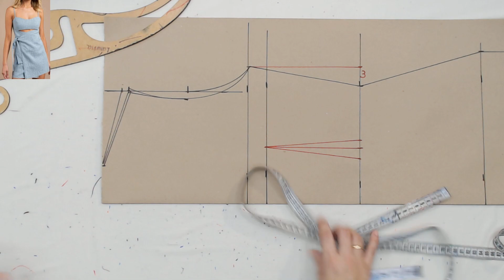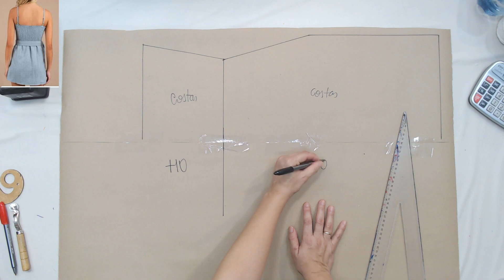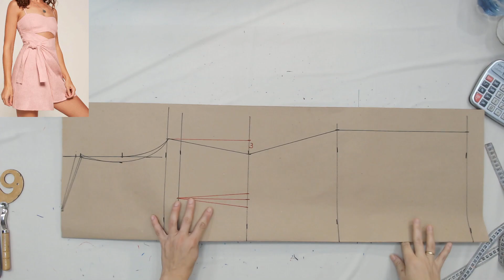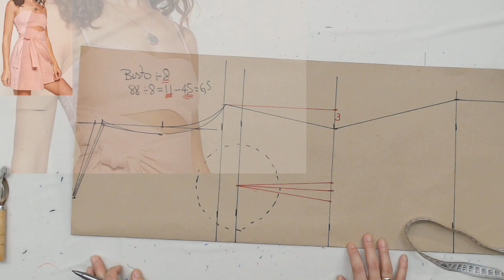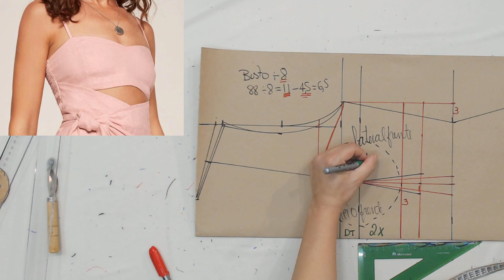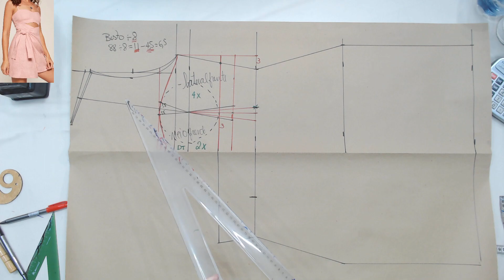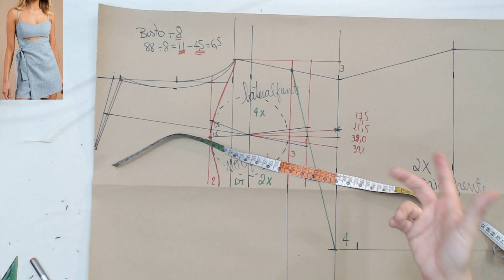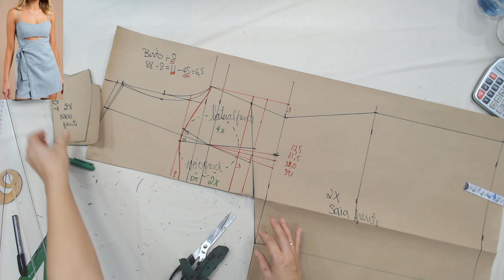VESTIDO TRANSPASSADO COM LASTEX - PASSO A PASSO DA MODELAGEM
Olá, nesse vídeo ensino a modelar um vestido transpassado com lastex sem complicação usando sua medida.

Você vai aprender como tirar sua medida e passar ela para o papel criando seu próprio molde de vestido.